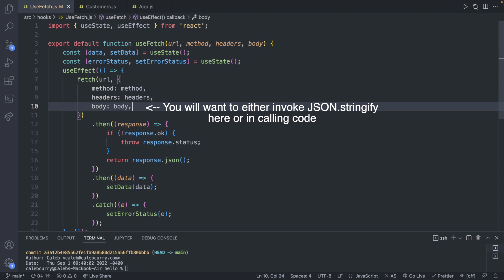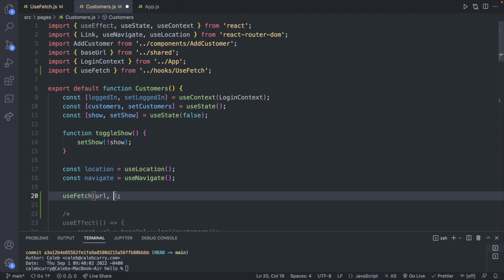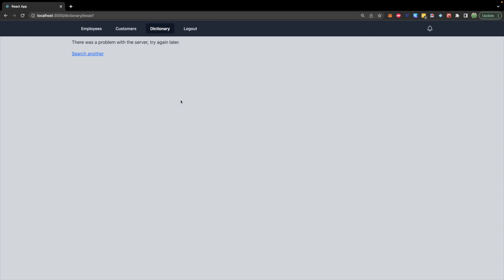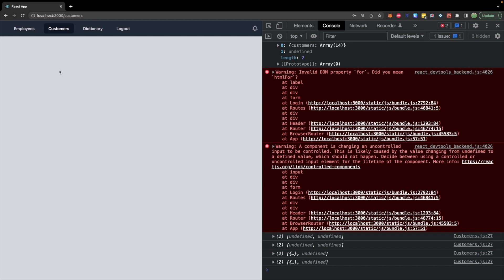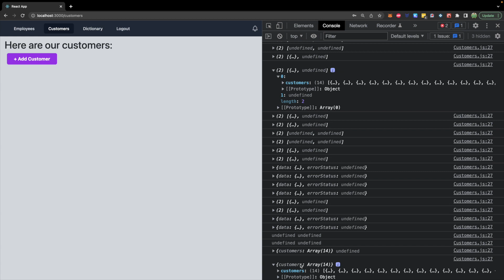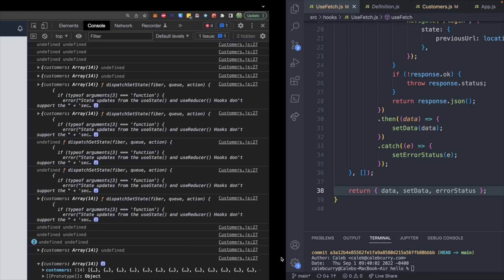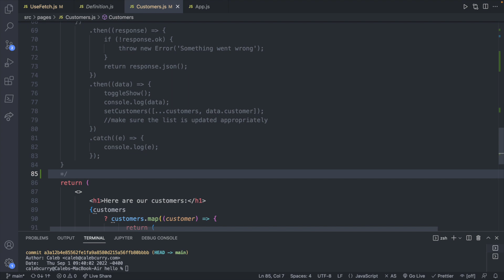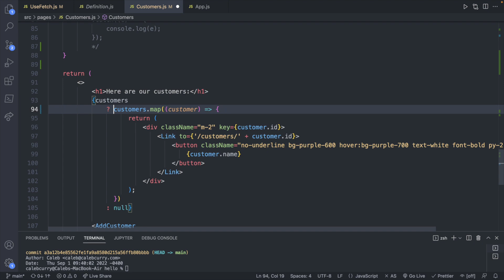Destructuring Explained (Custom Hook Parameters and Return Data) - React Tutorial 51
Start your software dev career ⚛️ FREE React Course (download & bonus content)

CONNECT

SUPPORT ME